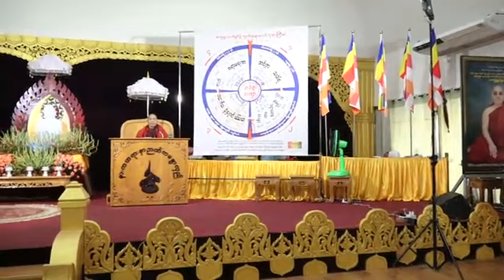ဓမ္မရံသီမိုးကုတ် ဝိပဿနာပြန့်ပွားရေးဌာန-ဗဟို တိုက်ရိုက်ထုတ်လွှင့်မှုအစီအစဉ် videos များ